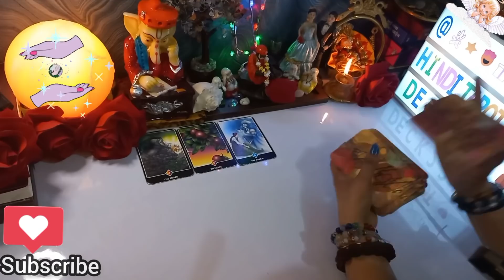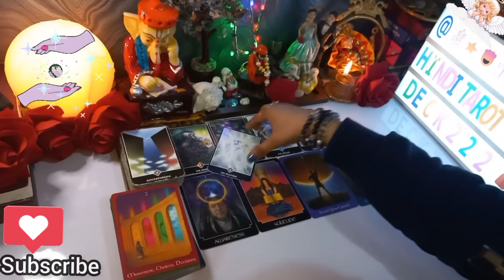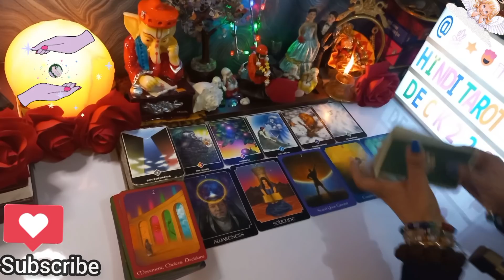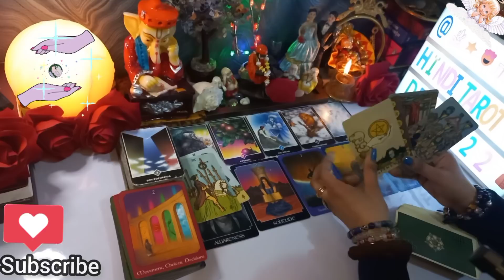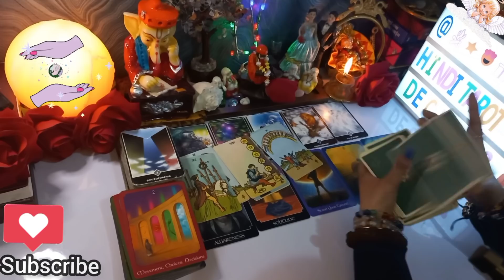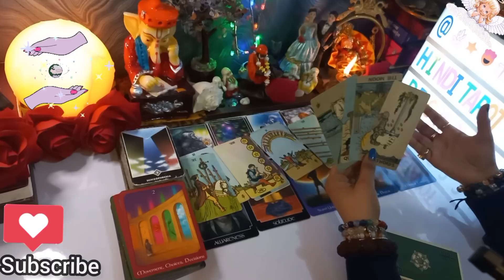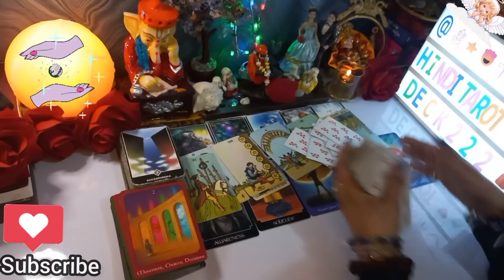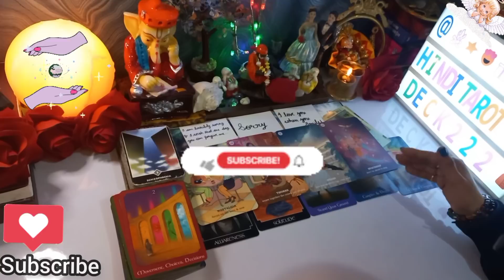WO KAL RAAT KYA SOACH RAHE THE AAPKE LIYE🤔All Signs🧿TAROT CARD READING🔮CURRENT FEELINGS HINDI TAROT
NO CONTACT TAROT🔮CURRENT ENERGY TAROT💕COLLECTIVE HINDI TAROT READING🔮TIMELESS TAROT READING🧿TIMELESS TAROT CARD READING IN HINDI URDU🔮ALL SIGNS❤️

Love From
PALLAVI